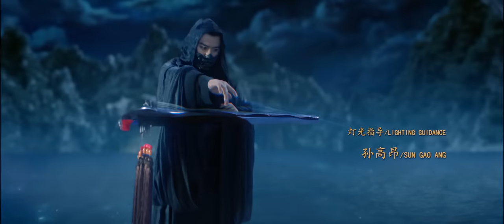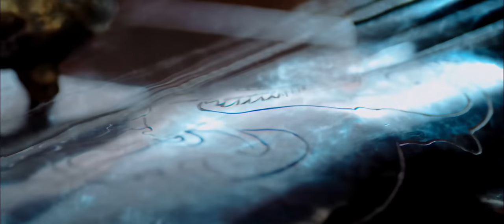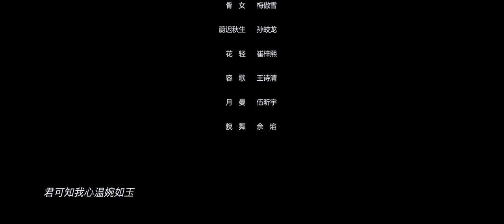[MULTI SUB]Full Movie《Magic Zither》1080P|action|Original version without cuts|SixStarCinema🎬